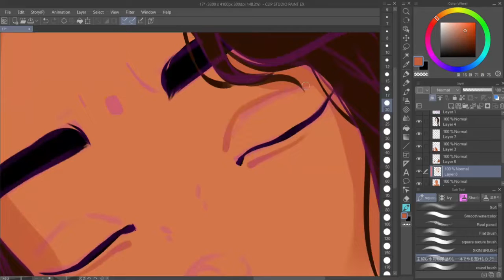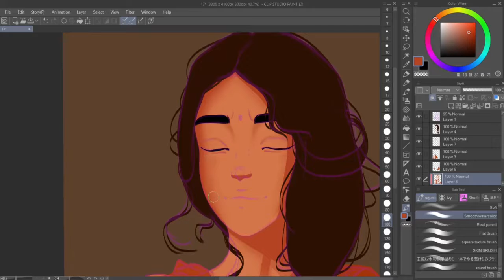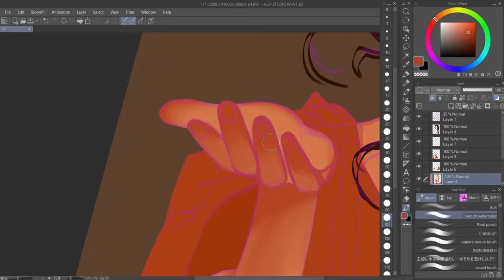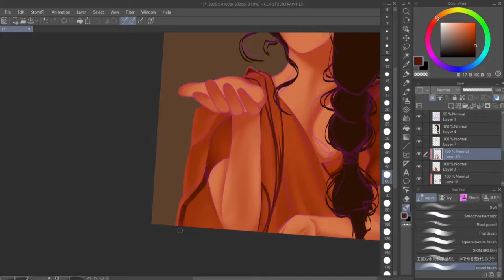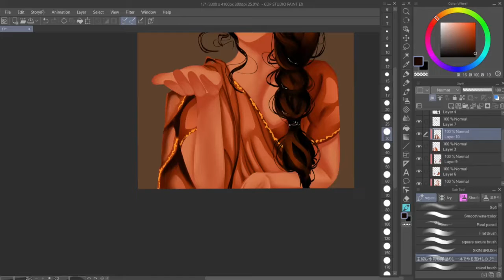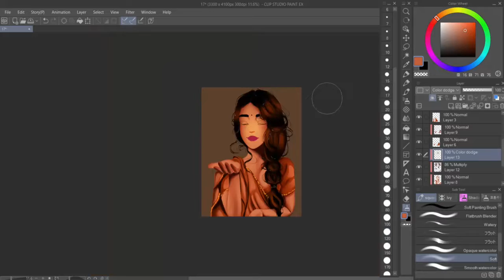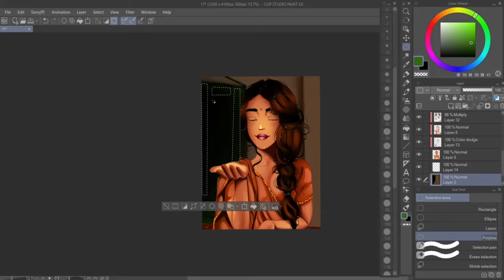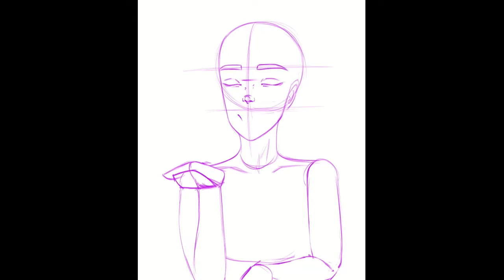Little rain and happiness/ Digital art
Hi, I'm Wani. I'm a new digital artist looking for peaople to see my art.